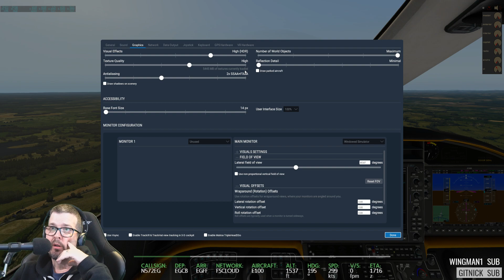Aerobask Epic E1000 - ORBX EGCB to EGFF - X-Plane 11